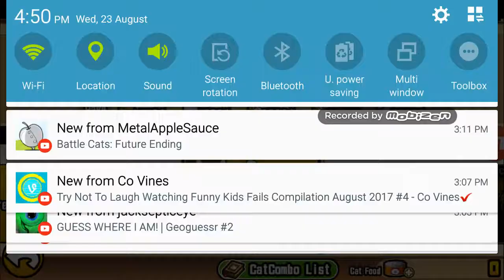THE BATTLE CATS .THE BLACK CYCLONE NO GAGHA NO ITEMS